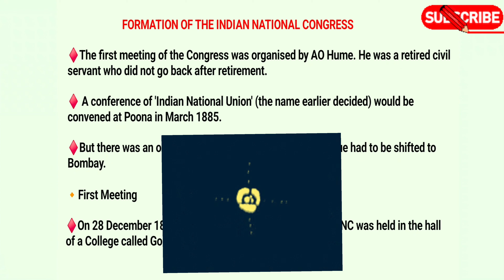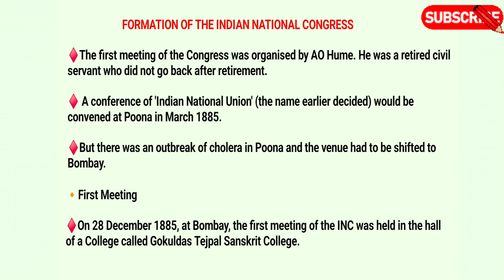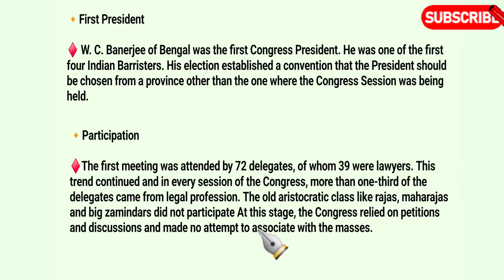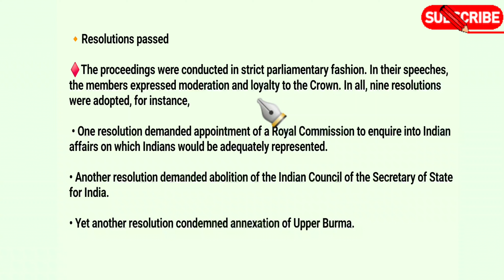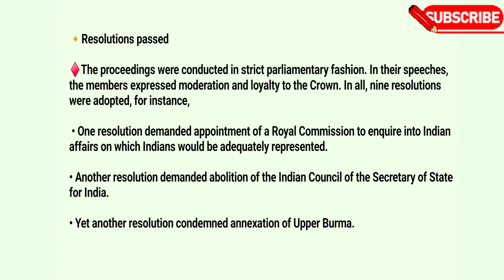Formation of Indian National Congress |Modern Indian History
formation of indian national congress and contribution of mahatma gandhi

Join my WhatsApp channel and Telegram channel for current affairs.